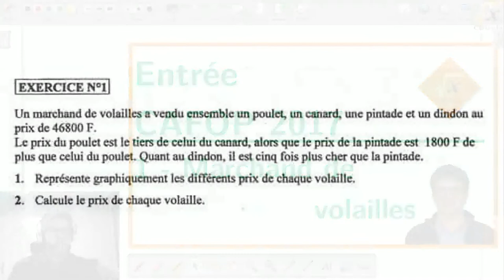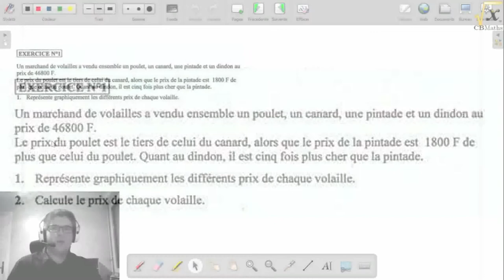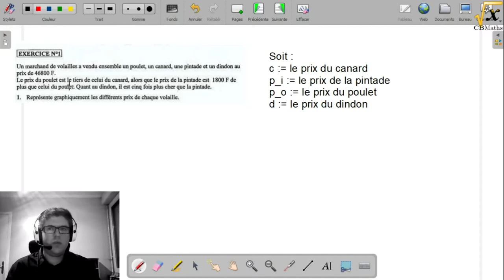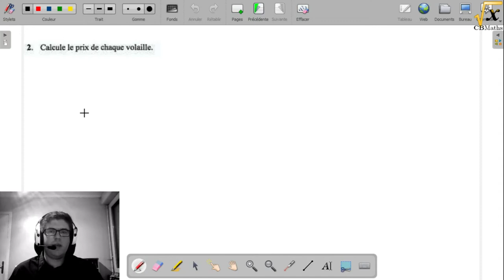1 - Le marchand de volailles | Entrée CAFOP 2017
1 - Le marchand de volailles | Entrée CAFOP 2017